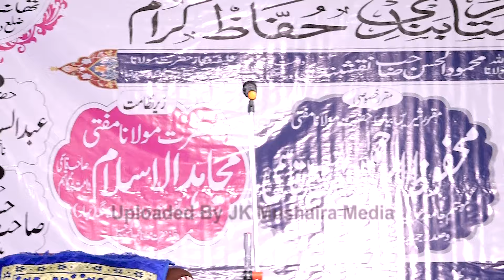Maulana Aftab Alam Sb Qasmi Jalsa Islah e Muashra Dastar Bandi Madrasa Arabia Anwarul Uloom 26-02-24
Maulana Aftab Alam Sb Qasmi
Jalsa Islah e Muashra Dastar Bandi Huffaz e Keram Madrasa Arabia Anwarul
Uloom Ahle Sunnat Birma Patti Bhingari Deoria 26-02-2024
Zere Sadarat: Maulana Mahmudul Hasan Sb Naqsbandi
Nazim e Jalsa: Mufti Muahidul Islam Sb Qasmi
Zere Sarparsti: Maulana Ayyub Sb Miftahi
Mohtamim Madrasa Haza: Qari Saifullah Sb
Secretary Madrasa Haza: Hafiz Abdussalam Sb
Madrasa Modarris Haza: Hafiz Md Shahid Sb
Modarris Madrasa Haza: Maulana Saheb Husain Sb
Qari Arshad Sb Saqibi Imam Jama Masjid Pakhopali Gopalganj
Md Sohail Ansari Sir Teacher Madrasa Haza
Venue: Madrasa Arabia Anwarul Uloom Ahle Sunnat Birma Patti Bhingari Deoria